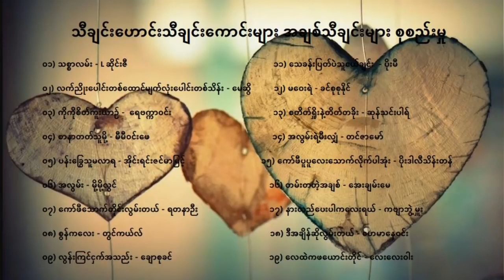သီချင်းဟောင်း သီချင်းကောင်း အမျိုးသမီး အချစ်သီချင်းများ စုစည်းမှု